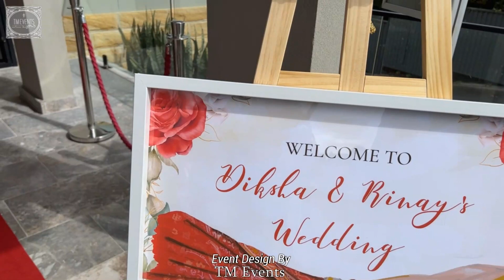Diksha & Rinay Mandap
A stunning and enticing decor with lighting that accentuates the detail of the work put in for Diksha and Rinay's Mandap.
TM Events is a full-service event décor business that provides decorations for Destination Weddings, Wedding Reception, Corporate Events, Birthday Parties, Anniversaries, and Themed Parties. We combine your vision with our skills to create a terrific corporate event for you.
Concepts & styling: Taj Mahal Events (T M Events)
Venue: The Madison Function Centre